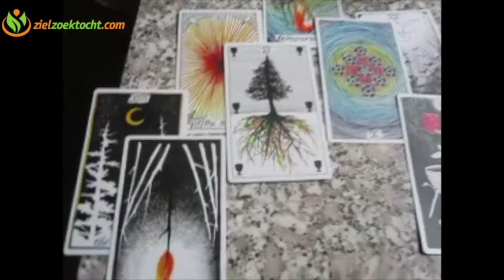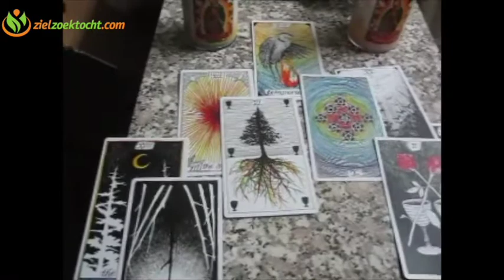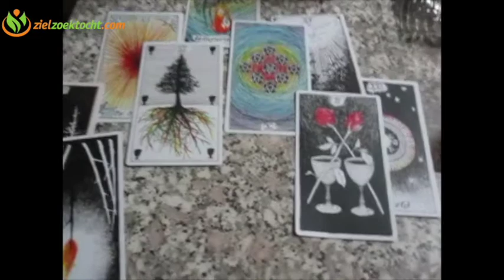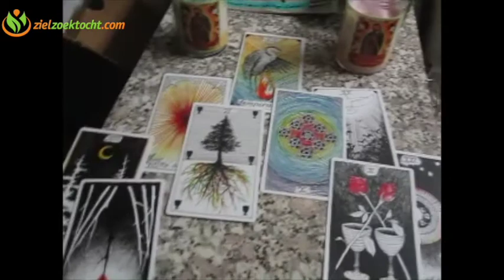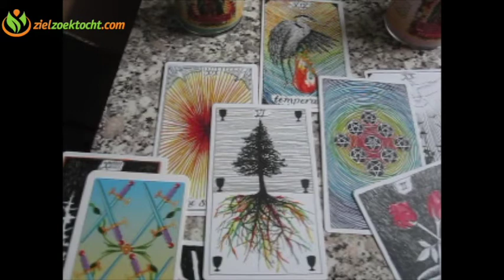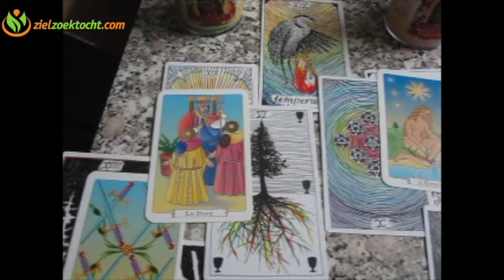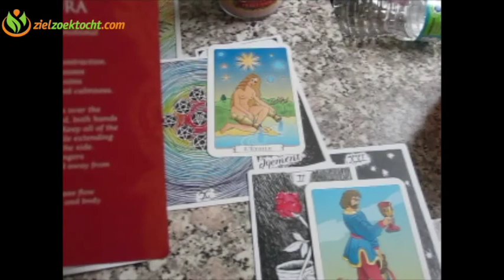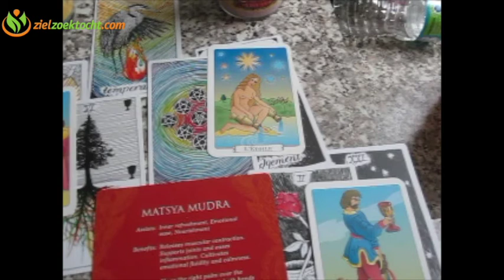LEEUW April 2017 Tarot Horoscoop Kaartlegging Lezing